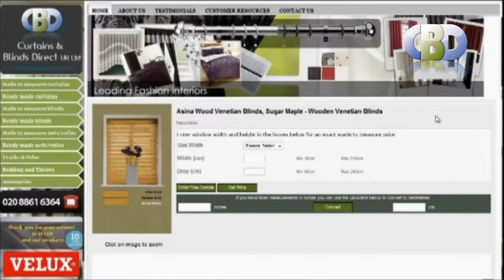Custommade Baywindow WoodenVenetianBlinds at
Our state-of-the-art metal venetian blinds offer fantastic flexibility. The light can be precisely controlled with a turn of the wand and with a growing collection of colours and finishes as well as various slat widths, the possibilities are endless. Any room can be transformed to a totally individual style. The metal slats are available in four different widths for both small and large windows and are made from high-grade, resilient Aluminium. They are available in a variety of colours, textures and finishes from soft pastels to brushed Aluminium. They come in various slat widths, 16mm, 25mm, 35mm and 50mm and have a cord to raise the blind and a nylon tilt wand, which tilts the slats, standard tilt wand and cord control. All metal Venetian blinds from Curtains & Blinds are custom-made to fit your windows perfectly and are installed by our team of professional blind fitters Metal Venetian blinds are probably one of the most popular forms of window covering their versatility with light control, appearance, privacy and and make them hard to beat For more information on metal venetian blinds or to arrange a free home or office consultation with one of our interior specialists, please call us now on 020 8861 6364. Or visit us Curtains and Blinds direct UK Ltd at Devonshire House.582 Honeypot Lane, Stanmore, and Postcode HA7 1J S. Middlesex Trading with Curtains and Blinds Direct UK limited. Will give you memories you will cherish for years. Curtains and blinds Direct UK Ltd and curtains Stanmore Our leading interior designer home visit areas are Harrow Edgware Stanmore Middlesex Northwood Watford Pinner Kingsbury London Wembley Brent Ealing London Essex Sussex Kent Surrey Hertfordshire Berkshire Bushey Greenford Perivale Hayes Southall Heston Harrow weald south Oxhey Queensbury Fountain Park Stanmore Place Stanmore Borders. Online blinds and curtains, lower cost blinds and curtains, stylish online blinds and curtains, online curtains poles, contemporary stylish curtains and poles, readymade curtains, thermal curtains and blackout curtains, Panel readymade curtains, Pencil pleat readymade curtains & valance, Pencil pleat readymade curtains, Eyelet readymade curtains, Pain & semi plain readymade curtains, Floral & print readymade curtains, Contemporary readymade curtains with readymade curtains and made to measure curtains, plus voiles, blinds, and tracks and poles, you'll find everything you need right here at Kingsbury Curtains Choose from a fabulous range of affordable curtains, stylish and contemporary curtains and curtain accessories such as readymade curtain tie backs, cushion covers to match the readymade curtains and also tussels tie backs. Watch out for the leading brands such as Curtina , Dreams and drapes , Ashley Wilde, Hardy fabrics H&S Fabrics, Prestigious Textiles, PT, Pavillion Textiles, Urban Living, Luxury, Tyrone, CASA di VERDI, Alan Symonds, Debut, Velux blinds, velux dark night, velux blackout, velux roller blinds, Eclipse Blinds, Pacer Glide blinds, illumin8 Blinds Stylieline blinds, Sunlover blinds, curtains lifestyle, that our leading interior designers just love Contemporary or traditional, from classic cotton voiles to shimmering nets, thechoice is all yours.